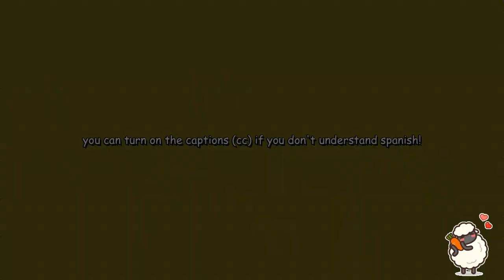🌈 Mejor Amiga Te Maquilla Para El Baile De Graduación 💄 (Confesión) | ASMR Roleplay Yuri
"Ya eres hermosa, pero ahora te ves preciosa."

Guion: No (improvisado)
Artwork: ???